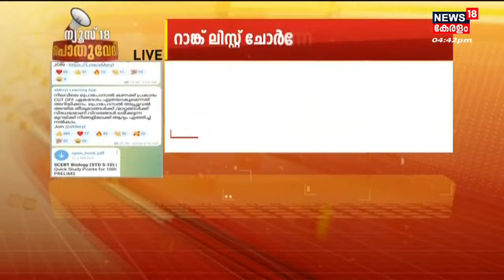Pothuvedhi: PSC റാങ്ക് ലിസ്റ്റ് ചോർച്ചയോ? തട്ടിപ്പോ? | PSC Rank List | 30th April 2022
PSC Rank പട്ടികയുടെ നിർണ്ണായക വിവരങ്ങൾ പുറത്ത് വിട്ട് പരിശീലന കേന്ദ്രങ്ങൾ. E-Meryt Learning App പുറത്ത് വിട്ട LDC റാങ്ക് പട്ടികയുടെ വിശദാംശങ്ങൾ ന്യൂസ് 18ന് ലഭിച്ചു. Telegram ചാനലിലൂടെയും മൊബൈൽ ആപ്പുകളിലൂടെയുമാണ് പട്ടികയുടെ വിശദാംശങ്ങൾ എന്ന് അവകാശപ്പെടുന്ന വിവരങ്ങൾ പുറത്ത് വിടുന്നത്. എന്നാൽ ഇത് പൂർണ തട്ടിപ്പാണെന്ന് PSC വ്യക്തമാക്കുന്നു. ഇതിൽ വിജിലൻസ് അന്വേഷണം വേണമെന്ന് PSC ചെയർമാനും അറിയിച്ചു. PSC റാങ്ക് ലിസ്റ്റ് ചോർച്ചയോ തട്ടിപ്പോ? പൊതുവേദി ചർച്ച ചെയ്യുന്നുPSCRankList